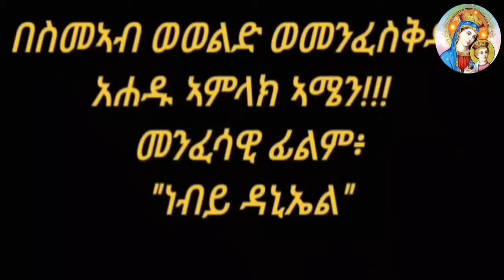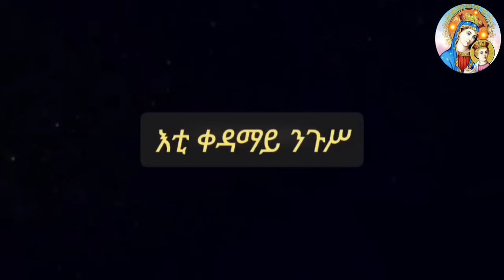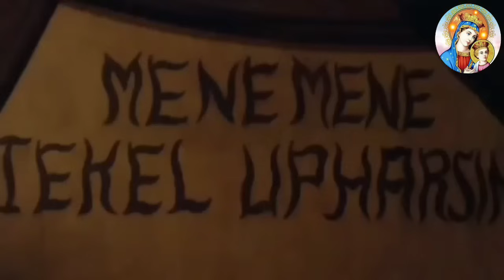መንፈሳዊ ፊልም ነቢይ ዳኒኤል ብትግርኛ (profite daniel movie tigrina ) 2023